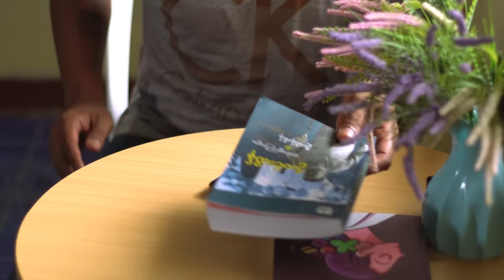လေနဲ့၀မ်းနဲ့ မကွဲတဲ့ စစ်သားများ(Beyond The Truth )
စစ်တပ်တွင်းက မှားယွင်းနေတဲ့ အတွေးအခေါ် အယူအဆတွေ အကြောင်း ရိုက်ကူးတင်ဆက်ထားတဲ့

Beyond the truth program ရဲ့ တတိယမြောက် episode ကိုတော့ CDM ဗိုလ်မှူး တင်လင်းအောင် မှ  ပါ၀င်ပြီး ရိုက်ကူးတင်ဆက်ထားပြီး BBM YT , Htet Myat YT နဲ့ BBM TV Plus တို့မှ ည၇နာရီ မှာတင်ဆက်ပေးသွားမှာပဲ ဖြစ်ပါတယ်။

Beyond The Truth